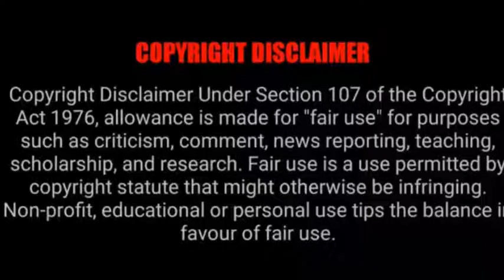Congratulations Winnie Mashaba